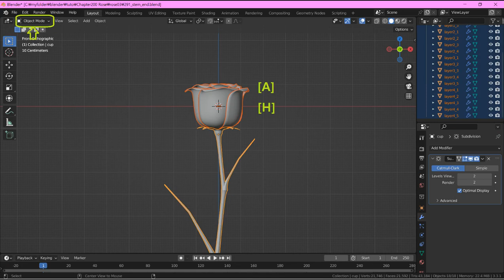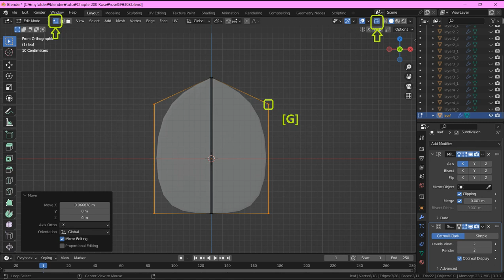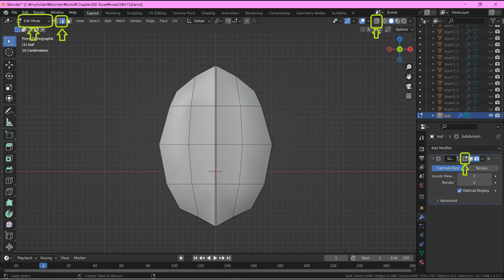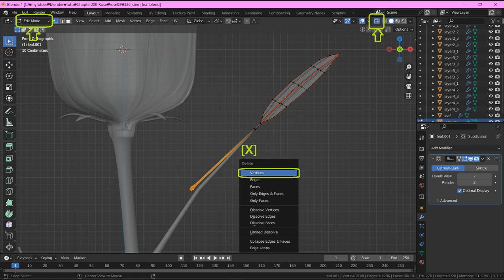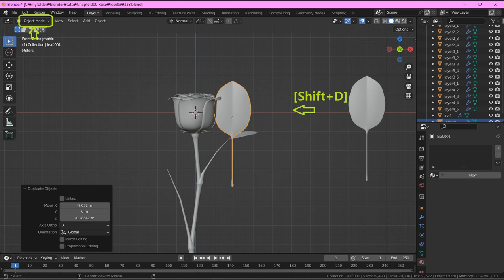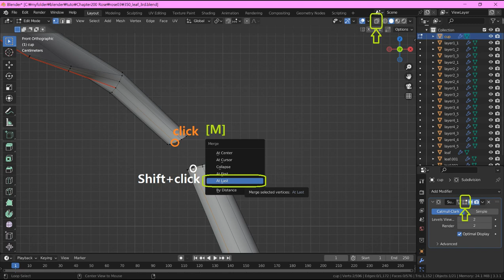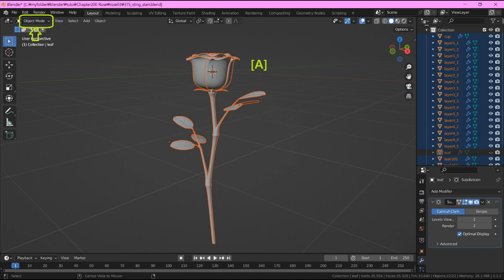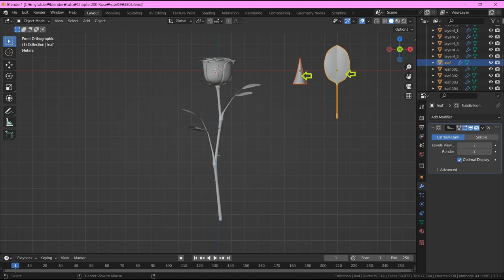블렌더 장미 모델링 part 3 (Blender Rose Modeling part 3)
블렌더를 사용하여 장미를 모델링 하는 과정을 담은 세 번째 영상입니다.
쉽게 따라 할 수 있도록 모델링에 필요한 설정 값들을 제시하였습니다.